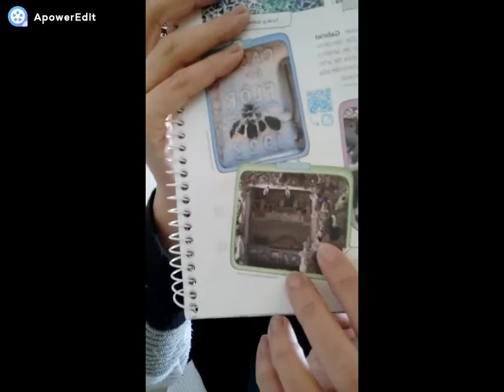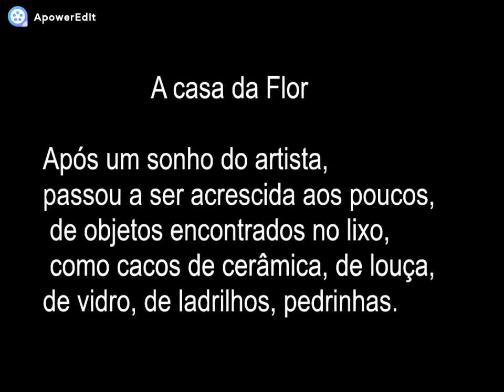Artes - Criando Azulejos